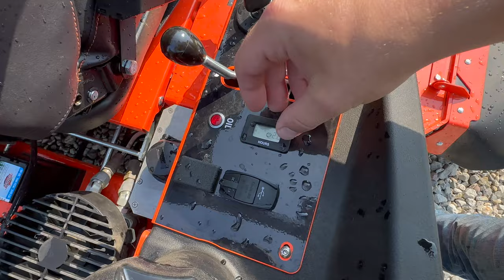New BAD BOY ROGUE: Full Review, Walk Around & Features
A new addition to the property for mowing grass, the Bad Boy Rogue. You will see a full review of all the FEATURES of the Rogue with a walk around highlight everything.

- STIHL Rapid Super Chainsaw Chain 20" Bar .325 pitch .063 gauge
-DEWALT 20V MAX* Cordless Drill Combo Kit , 8-Tool (DCK883D2)
- Category 1 Quick Hitch Adapter Bushings
- Slow Moving Vehicle Sign Triangle Sign,Plastic
- GSPSCN Portable Tire Inflator Double Cylinder Air Compressor Pump
- Hot Shot's Secret SSFP Signature Series Fuel Pack 32 Ounce 2 Pack
- Cell Phone Tripod

- 3M WorkTunes Connect Hearing Protector with Bluetooth Technology

- Smith & Wesson Folding Knife
- Wrangler Men's Jean
- JobSite Mighty Dry Boot Dryer

Relax and enjoy the simple pleasures of the country. Watch reviews, how to’s, tips and tricks within the scope of country living.

Hillcreek Outdoors
Lancaster, Ohio